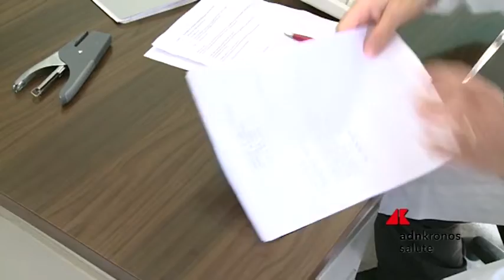In arrivo decreto attuativo legge Gelli su assicurazioni, dubbi Fnomceo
La Fnomceo chiede al ministro Speranza un tavolo di confronto per il sostegno del Ssn, favorevoli i sindacati di categoria